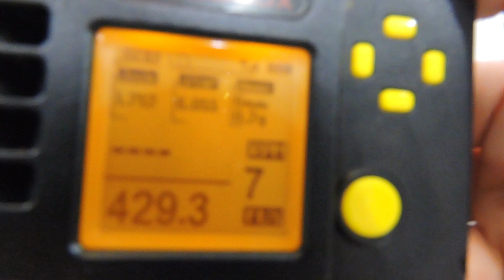HPA COM CILINDRO EMBUTIDO MAIS BARATA DO BRASIL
TIPPMANN OMEGA FULL METAL